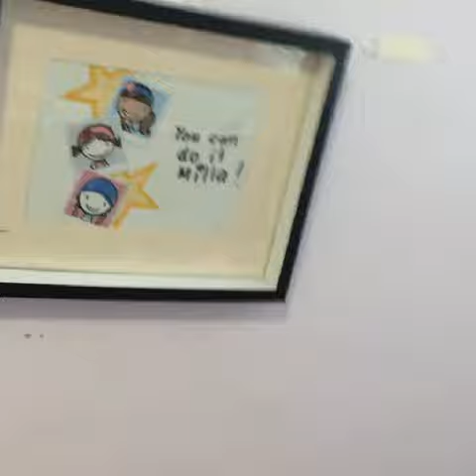Spooky month in BuddyPoke